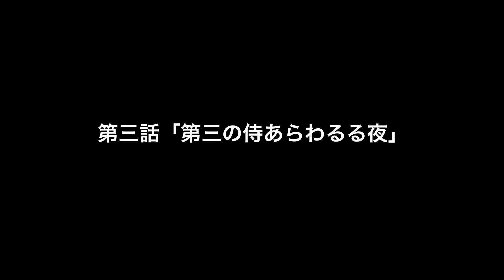第三話「第三の侍あらわるる夜」宮城県 名取市 閖上漁港 シーズン1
魚釣り動画始めました。

七人の釣り侍で日々魚との決闘を記録しつつさらなる上達を目指します。

私はまずは100均で購入の釣竿セットでがんばります。

魚釣り動画と言いつつ釣れない時の方が多いのも事実・・・😅

のんびり楽しむ感覚で観ていただけると幸いです。

今回は第三話。ついに三人目の釣り侍登場・・・

私はカメラで撮影に飛び回りました。

一人前の「釣り侍」になれる日は来るのでしょうか💦